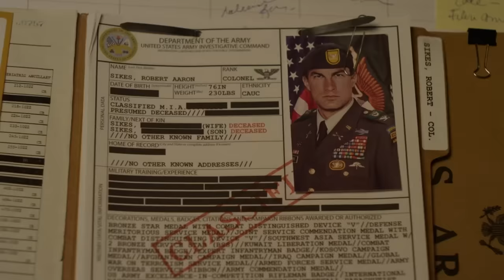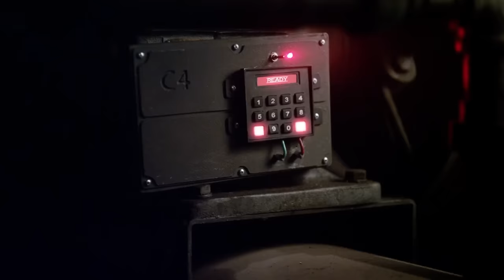Vigilante justice never looked so good- Steven Seagal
Big Papa is a kindergarten teacher who likes gardening and then. just kidding, he's a total bad boy who takes it upon himself to be a vigilante of justice. He takes out all male competition on set just for fun, mainly with headshots, and decides that he doesn't want to bed any of the lasses in this flick. That's right. You read correctly. Code Of Honor is another masterpiece.
Thank you all again for watching Seagalians. You are all legends and I appreciate the support and love.
If you're interested in draping yourself in AWESOME SEAGAL CLOTHING, please feel free to browse around
To support with a "Hail Sensei" and show your support

I'll upload everything on the main channel FOR NOW, but will stop eventually. You'll need those two bad boys below to see all of Seagal's stupidity in shorter bursts and clip form.